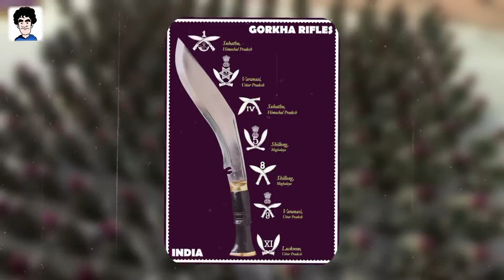पिछ्ले 3 साल मे क्यू एक भी गोरखा नही हुआ सेना मे भर्ती | Why Gorkha decreasing in army | saurabh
gorkha regiment jo ki bharat ki sabse bahadur regiment hai lekin pichle 3 saal se india army me ek bhi gorkha ka jwaan join nhi hua hai.

samje is video ke madhyam se ki aakhir kya esa karan hai ki ek bhi gorkha pichle 3 saal se kyu indian army me join nhi hua.

why gorkha decreasing in indian army
gorkha regiment
gorkha regiment kyu indian army join nahi kar rhi hai
क्यू गोरखा रेजिमेंट आर्मी मे घटती जा रही है ।